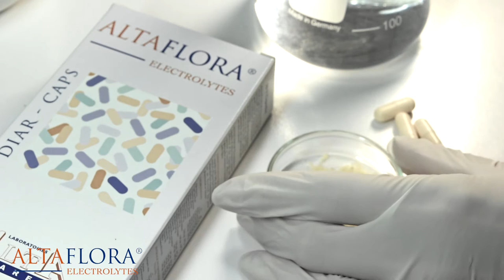Altaflora Range by ALTA CARE Laboratoires, Paris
Altaflora is a range of supplements made in France for the well being of the gastro intestinal system. Alta Care Laboratoires was one of the first companies to produce probiotic sachets in combination with electrolytes. Altaflora electrolytes are presented in both sachets and capsule form. Altaflora Gastrogel is another product that forms part of the Altaflora range and it mainly acts on the gastric motility of the stomach. Altaflora gastrogel also has anti-acid properties. Altaflora transit fibre sachets are fibre sachets that are combined with flora with excellent properties in cases of constipation.